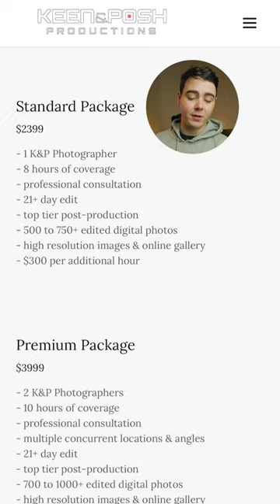Would You Pay THIS MUCH For Wedding Photos?